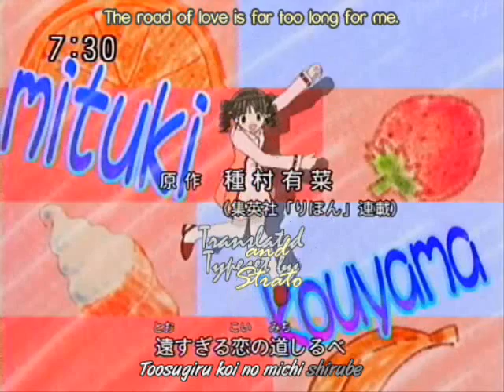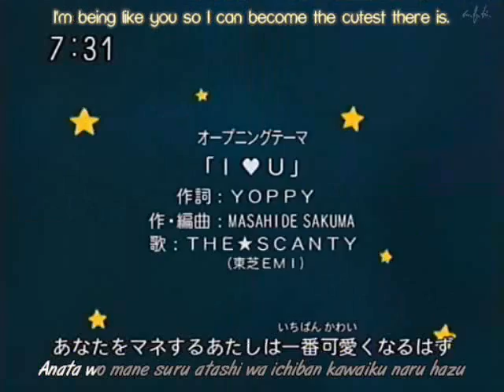Full Moon wo Sagashite Episode 3 Part 1 English Sub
Mitsuki gets a call from her doctor. Mistuki is getting her own agent!

Wow it's been a few months hasn't it xD